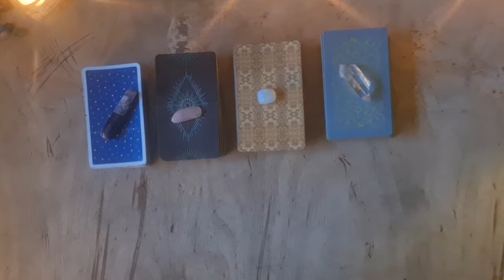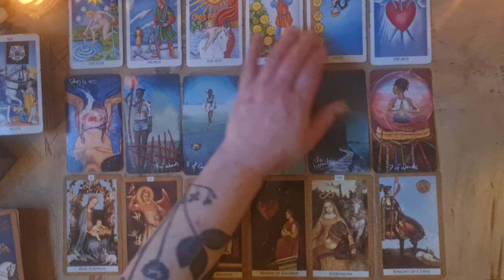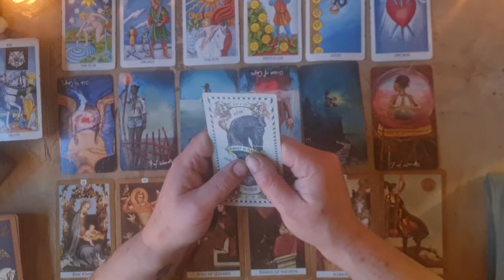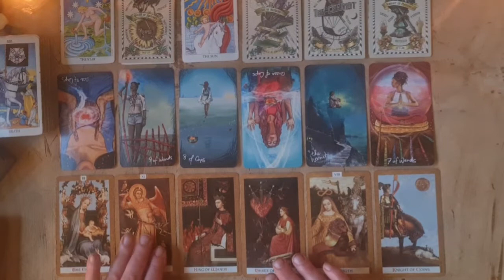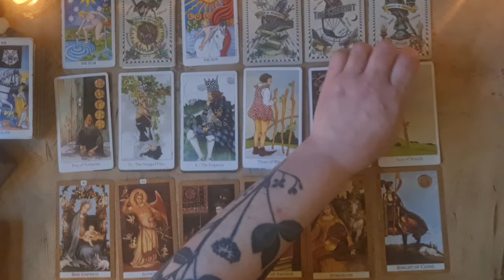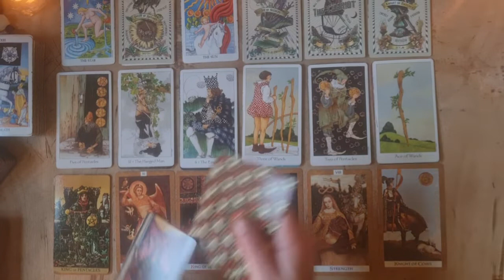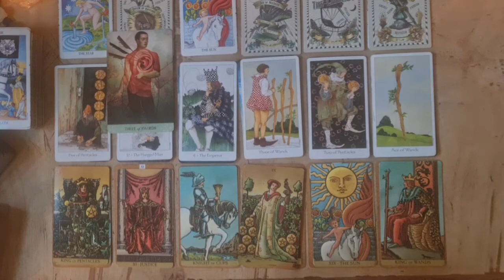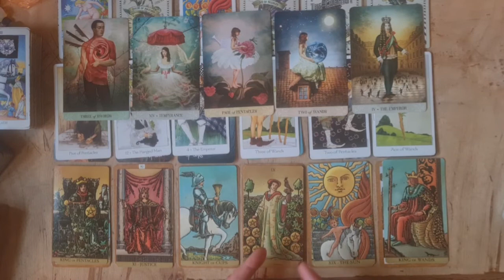Weekly Collective Tarot 11th March - Allow yourself to grieve and move on - You deserve to be happy!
Another heavy reading for the collective. This week you are guided to allow grief and release. Allow yourself to release all the sadness you feel in this situation, let it wash over you. As soon as you accept the situation as it is, the rain will stop, the sun will come out and you can move forward. If you continue to deny or belittle how much this is hurting you the lesson will take longer to learn and you will stay in limbo. You owe it to yourself to be free and to rebuild, stronger, smarter, wiser and with a solid knowledge of who you are and what you deserve. Allow the process. You got this collective. Big love x

General channel info

Welcome to 832 Tarot.
My name is Bonnie.
I am an intuitive energy tarot reader.
I am Cap sun, Leo moon, Sag rising.
I am also a witch, healer, empath, writer, comedian, sculptor, front woman in a punk band, radio producer and event organiser.
I practice shamanic drumming, chakra alignment, mediation and grounding.
I also studio many esoteric subjects.
I work with energy and the formation of trauma pathways, trauma bonds and patterns to access and heal the subtle body and help the soul connection.
I strongly connect with the Earth Mother and other deities.
I am originally from Essex UK, but have lived and worked in Scotland for over 20 years.

On this channel I will mostly be offering general tarot reading for the collective.

Every Friday - weekly collective reading
New Moon - intention reading
Full Moon - Illumination and release reading
Retrograde - Upcoming/during/shadow phase

I am intending to expand content on this channel to include videos on subjects such as witch tools, tarot spreads, card meanings, unboxing, books, astrology, mediation and other esoteric subjects.
My aim is to make all of these subjects accessible to those with no previous knowledge in such a way as they feel confident starting a research and learning journey of their own.

As a reader and person, I am naturally cynical, I am real, authentic and honest.
I will not sugar coat a reading.

I work from the position that we are all energy. I believe that energy and the universe are constantly striving for balance and that to retain or achieve balance you must embrace and integrate both shadow and light aspects of self.
In order to connect with source and be in the flow of abundance we must first connect to the energy of our higher selves and that of the collective as often as possible. I aim to deliver readings based on this dynamic.
I do not generally do love readings, unless I am pulled to by the energy or if a client requests one.

I am available for private readings by appointment.
These will be one to one live readings via either WhatsApp or Instagram instant messaging.
Readings cost between £45 and £120 depending on length and type of reading and if you require a digital written copy of your reading.

Credits
intro/outro made using:

music credit to: music by audionautix.com